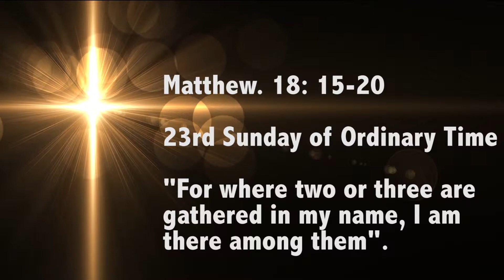Fr. Rudolf V. D'Souza "For where two or three are gathered in my name, I am there among them."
23rd Sunday in Ordinary Time

"For where two or three are gathered in my name, I am there among them."